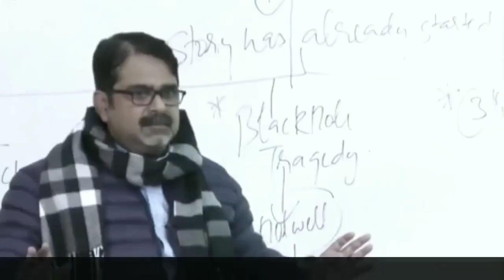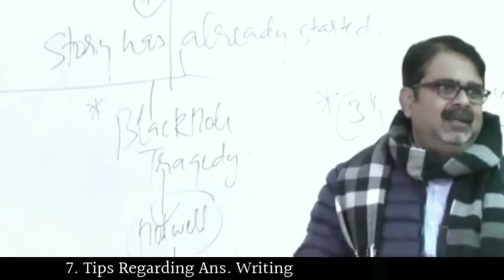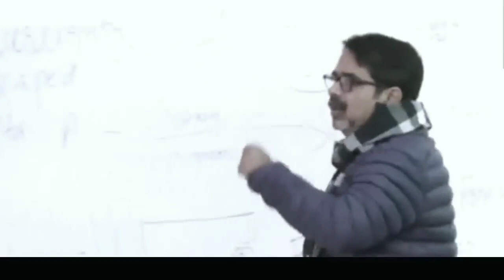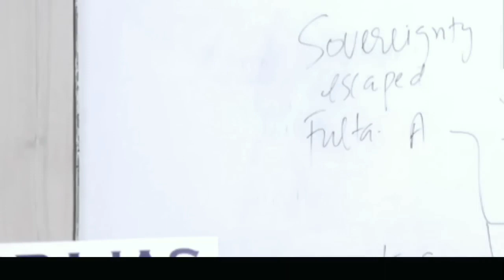अपने आप को control कैसे करें 2023 avadh Ojha sir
@Harinam all fact